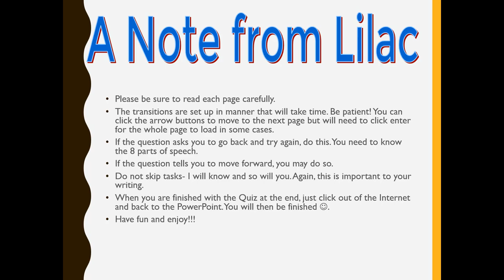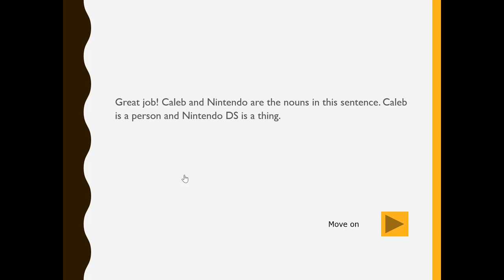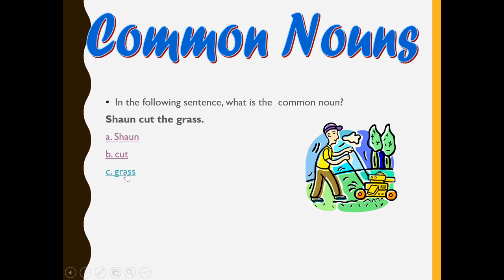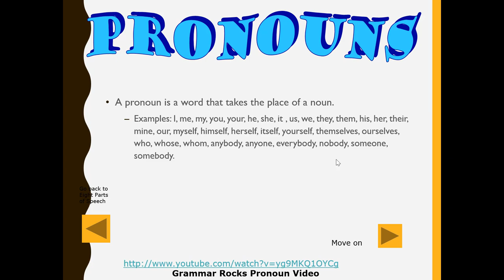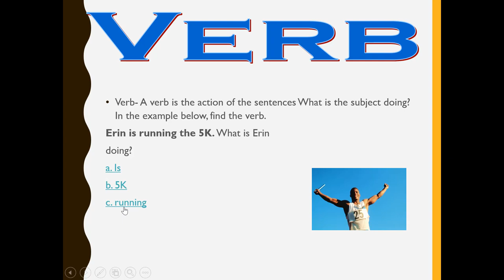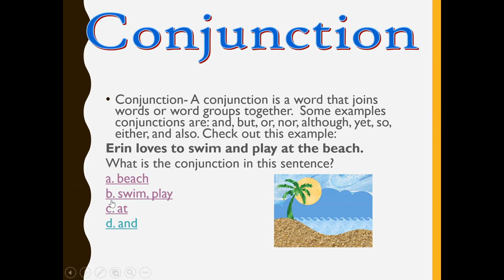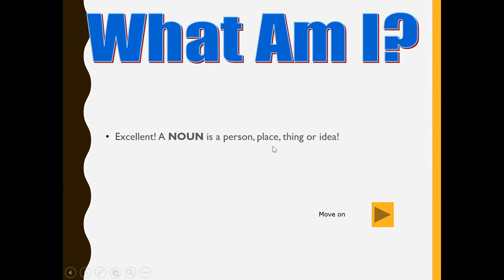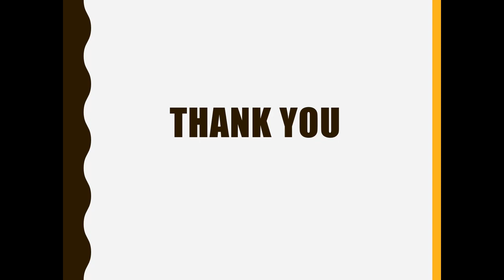English Course (Level-2) । Class-2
Course name: English Course (Level-2)

Price: 2999 BDT (67% offer!)

Type: The medium level way to IELTS (online course)

Objective: Students' medium level of listening, speaking reading and writing will be developed.